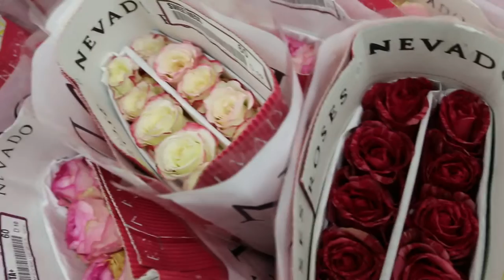Roses for Valentine's Day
On Feb 13, 2014, I visited the nurseries near MacRitchie's Reservoir in Singapore. I have never done this for the past 30 years. Roses are really beautiful. One busy young man ordered online a bouquet of 12 roses to be delivered on Valentine's Day to his girl friend has to spend $100. Those were much smaller roses as compared to the Nevodo Roses seen in this video. No deliveries on Valentine's Day as manpower is short in Singapore and so there is a business niche for online roses for sale.